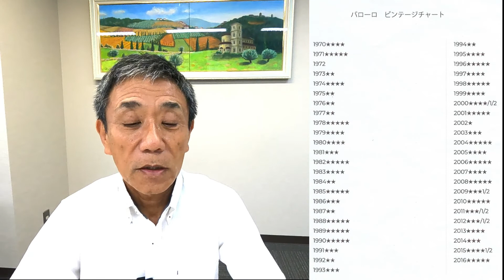ワインセミナー Wine Seminar Italy Vol.-4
今回はイタリアのバローロについての講義です。